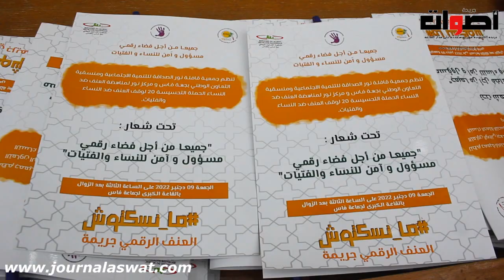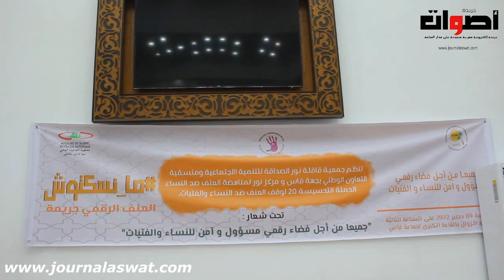لمحاربة ظاهرة العنف الرقمي والجسدي نظمت جمعية قافلة نور الصداقة بفاس حملة تحسيسية